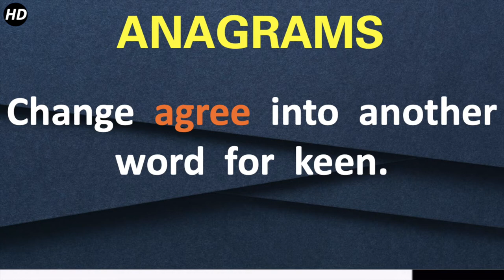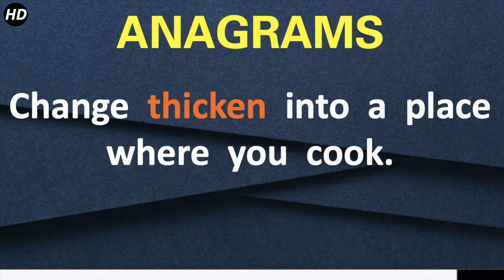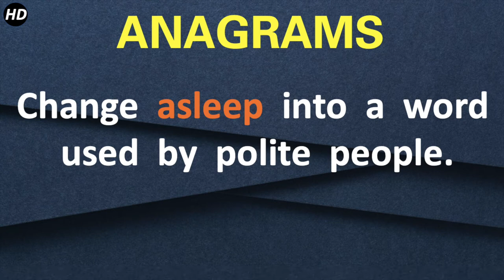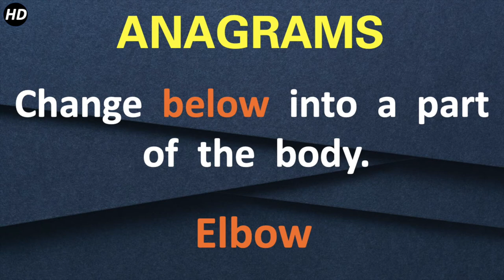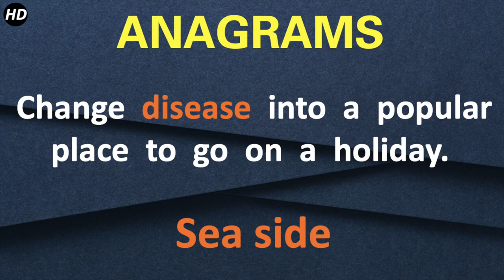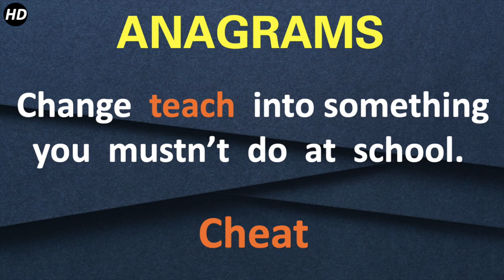Anagrams #4. Can you solve these anagrams ?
Anagram #1.
An  anagram  is  a  word  made  by  using  letters  of  another  word  in  a  different  order.